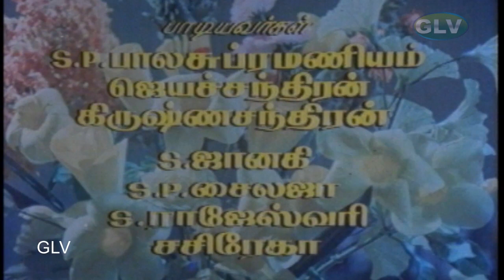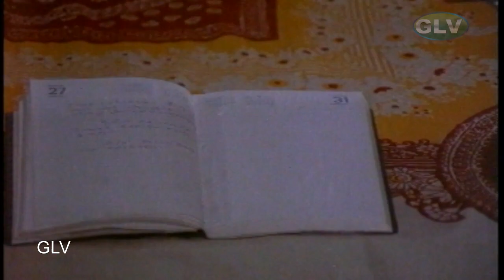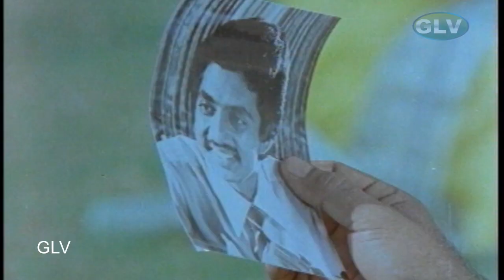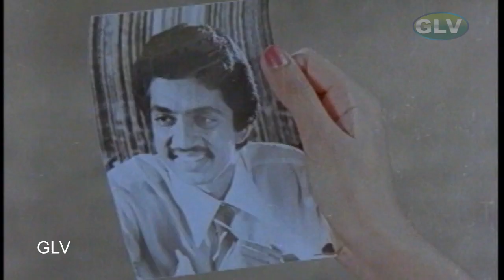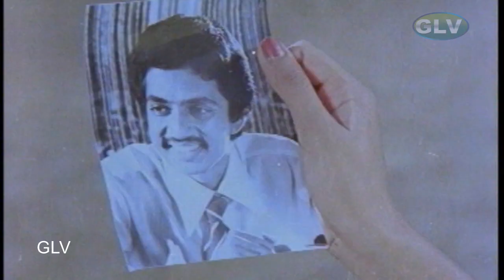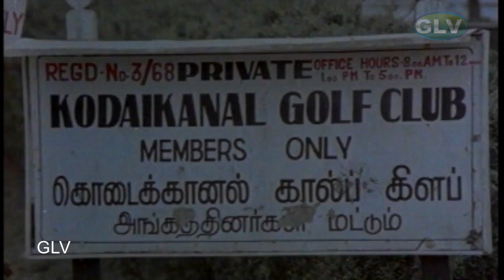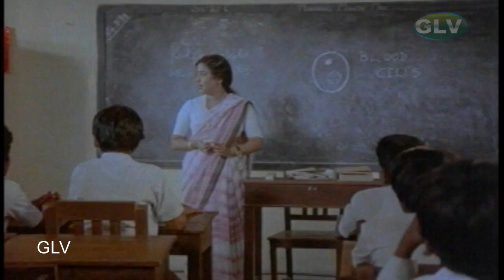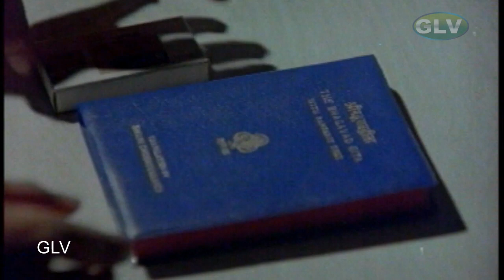Oru Odai Nadhiyagirathu Tamil Movie | Raghuvaran,Sumalatha,Manochitra | C.V.Sridhar | Ilaiyaraaja HD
Oru Odai Nadhiyagirathu | Tamil Classic Movie | Raghuvaran,Sumalatha,Manochitra | C.V.Sridhar | Ilaiyaraaja Full HD Video
Starring:Raghuvaran,Sumalatha,Manochitra,Prathapachandran,Kathadi Ramamurthy,M.R.Krishnamurthy,Typist Gopu,Anuradha & Other
Directed by:C. V. Sridhar
Produced by :C. V. Sridhar
Written by:C. V. Sridhar
Release date :1983
Language Tamil